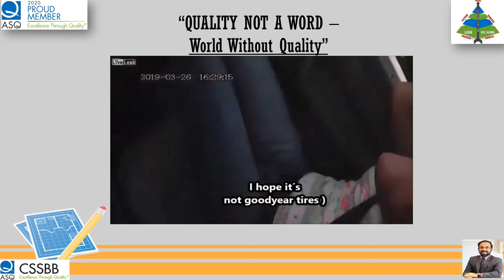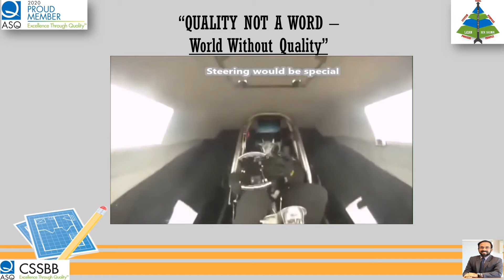Quotable Quality Quotes! - QQQ - Part 8 - World Without Quality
This vlog deals with quotable quality quotes and my perspective to give further meaning and my humble experience in the field of Quality and Business Improvement.

Video courtesy : Ann Summer